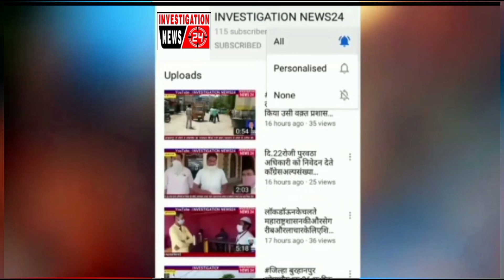ईद मिलादुन्नबी पर हर साल होती है बुरहानपुर की गोमती नदी पर नमाज